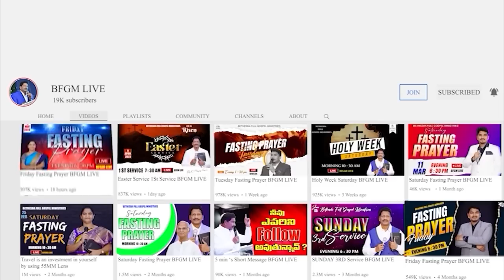Today's promise 24.09.2023 | BFGM LIVE